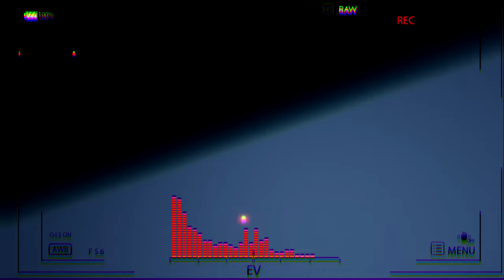【Test/identity v /第五人格MMD】▶Jack the ripper•Whe Love Me ?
Model
Jack by Me

Motion
By Anya MMD